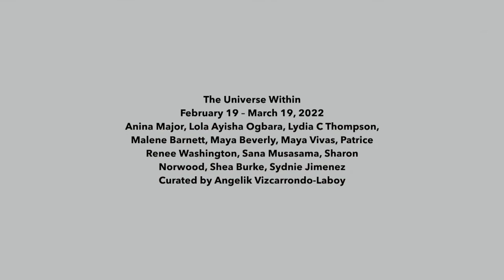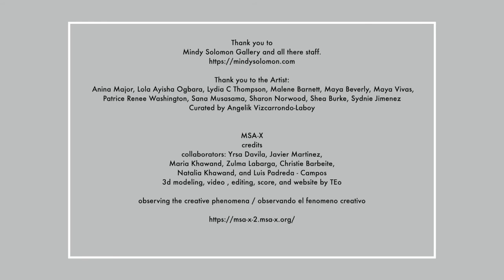"The Universe Within" @ Mindy Solomon Gallery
The Universe within the Universe Within is not a definitive statement on who women-identifying and non-binary people of the Black diaspora are. Instead, it is a space that recognizes their limitless potential to be. Layered, dynamic, complex, nuanced, ever-evolving. A multitude of selves within the vessel of their bodies. Like our universe, mysterious and mystical, their interiority is rich and vast. This exhibition is a privileged glimpse into the wondrous multiformity within the spectrum of Black femininity and queerness. Extending over three rooms, eleven artists take up space, an understated form of resistance. Recurrent themes surveyed in the exhibition include the relationship between self and place, nurturing individual and collective identity, transformation, celebration, survival, ancestral lineages, navigating the problematic expectations and violence imposed on their bodies, and the importance of reclaiming childhood. The artists of The Universe Within use clay as their primary vehicle for storytelling. An ancient and elemental medium, long marginalized in the art world. Parallelly, the field of studio ceramics has notoriously underrepresented Black artists for decades, especially those who are women-identifying and non-binary. However, the sculptures and vessels, both abstract and figurative, created by the artists of The Universe Within demonstrate that clay—which is capable of impressive transfiguration—is an effective tool for empowering their narratives in their quest for liberation, connection, and beauty.